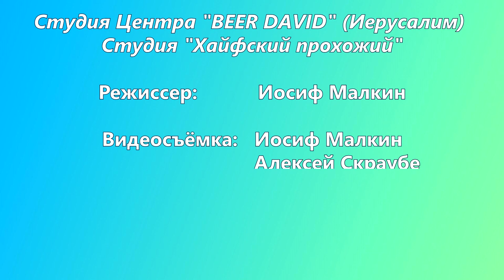Сказочная музыкальная терапия в Центре "BEER DAVID". Ирина и Шели Ширель, 2023